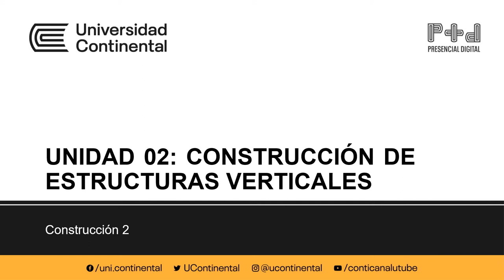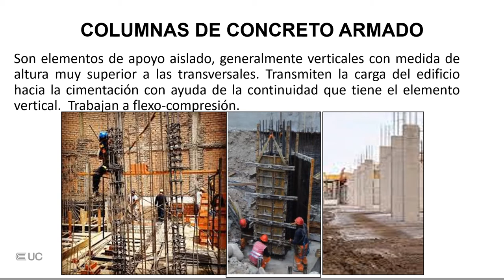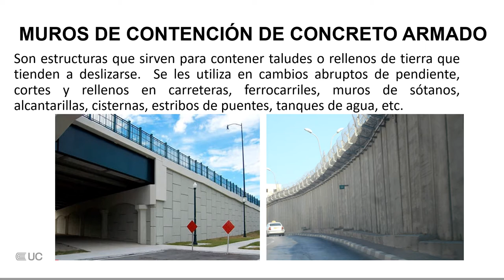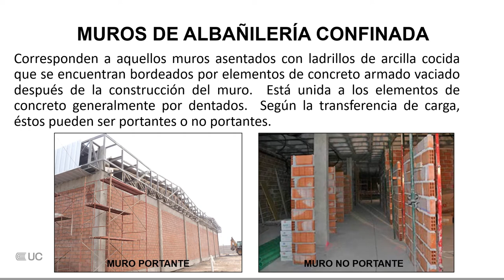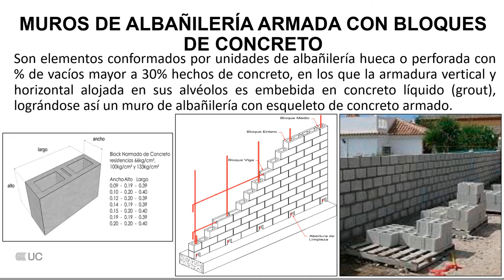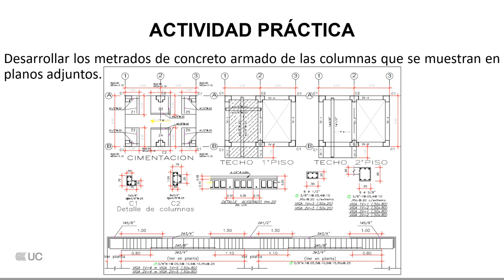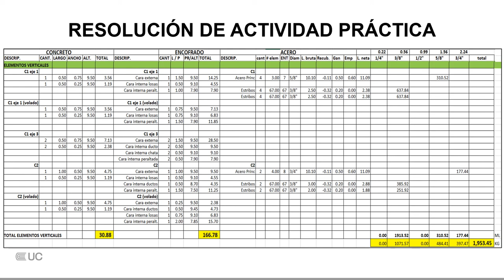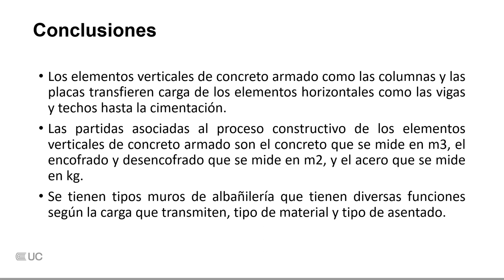Construcción de estructuras verticales